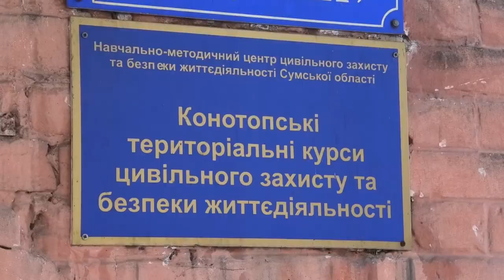Конотопський район очолив Олександр Бобровицький, колишній Кролевецький міський голова. 03.02.2022